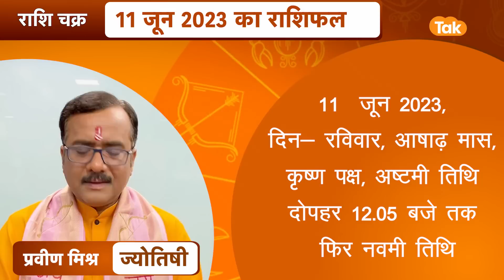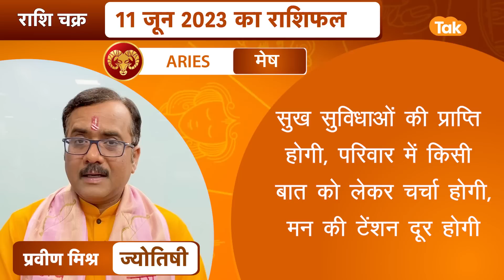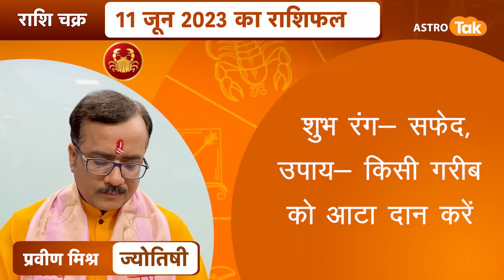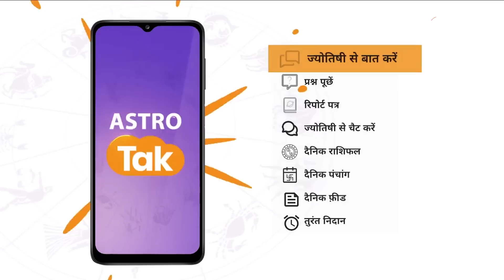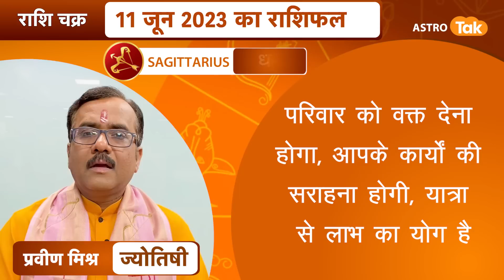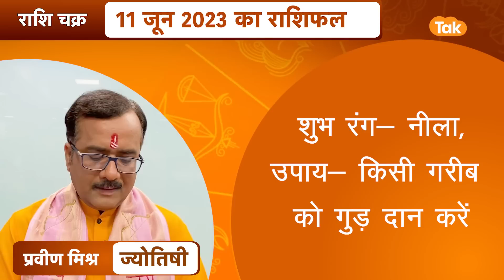राशि चक्र 11 जून का राशिफल, 10 मिनट में देखें 12 राशिफल | Praveen Mishra | Astro Tak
राशि चक्र- ज्योतिषी प्रवीण मिश्र- 11 June 2023 : 10 मिनट में देखें 12 राशियों का विशेष राशिफल...